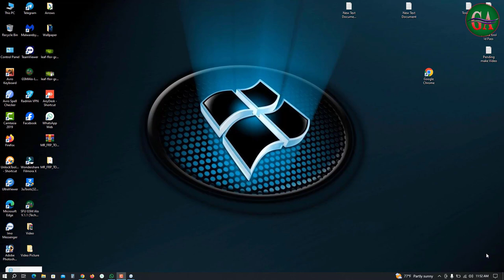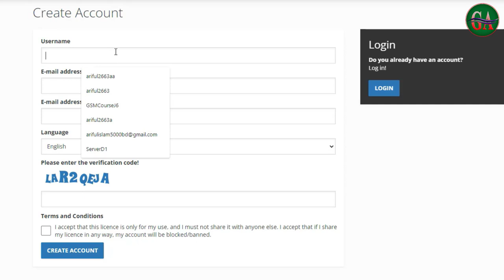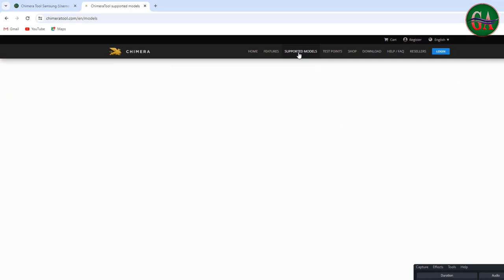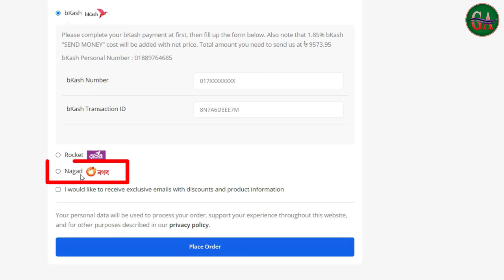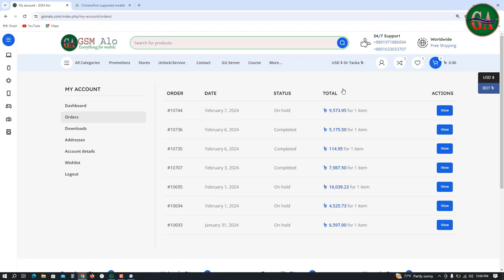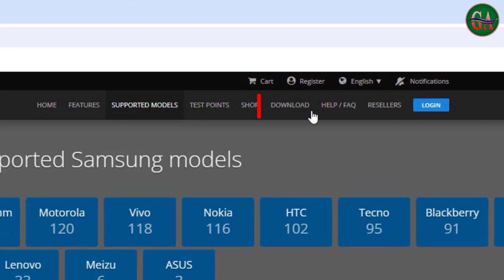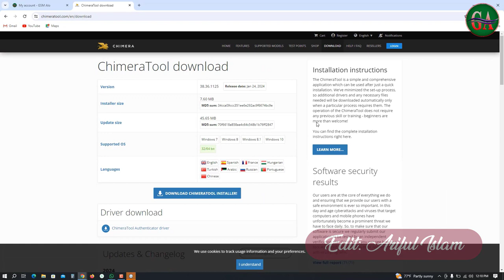Chimera Tool Pro Activation Only Samsung, Best Price Instant Service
ই ভিডিওতে, আমরা দেখাব কিভাবে আপনি  ওয়েবসাইটে একটি অ্যাকাউন্ট তৈরি করতে পারেন। এবং Chimera Tool Pro  কিভাবে নগদ বিকাশ রকেট এর মাধ্যমে সহজে কিনতে পারেন এই প্রক্রিয়াটি খুবই সহজ এবং এটি মাত্র কয়েকটি মিনিট সময় নেয়।

প্রথমে, আপনাকে gsmalo.com ওয়েবসাইটে যেতে হবে। তারপরে, "নিবন্ধন" বোতামে ক্লিক করুন।

এখন, আপনি gsmalo.com ওয়েবসাইটে লগ ইন করতে সক্ষম হবেন।